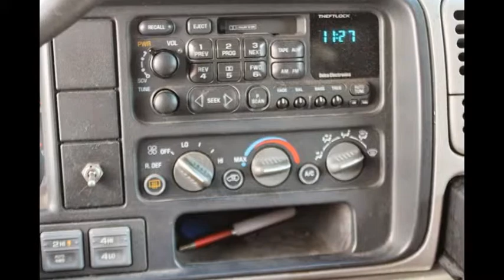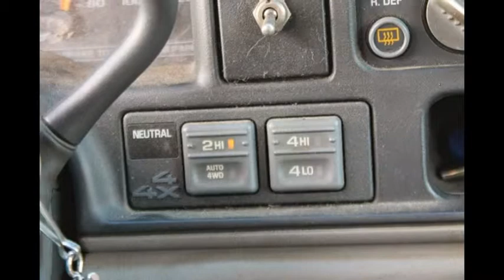RTS:Used First Responder:4x4 13k miles FOR SALE:631-612-8712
1999 Chevy Suburban 2500 Series 40k Miles
5.7 Liter V8
4 Wheel dreive
Auto Transmission
Power Windows
Power Locks
Tilt/Cruise
Dual A.C